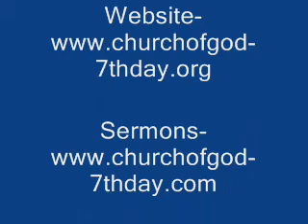SIn Part 2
Sermon
Church of GOD 7th Day
Sermons Brother Kent Cornwall